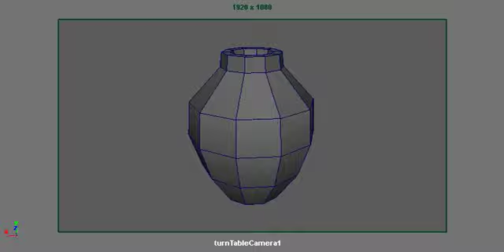Urn - Maya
Extrude Practice